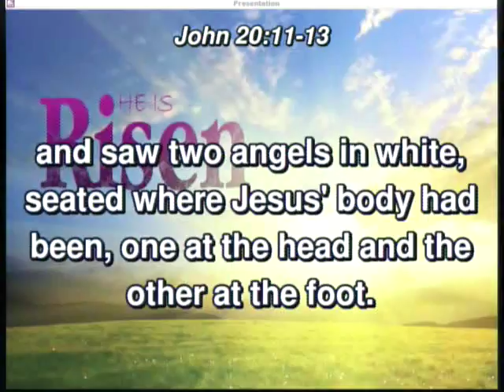20170416 - Easter Service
Sunday Service, Sermon - Easter Service